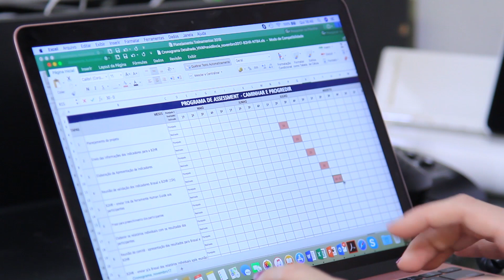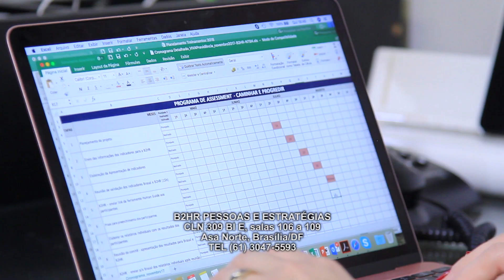B2HR PESSOAS E ESTRATÉGIAS, BRASÍLIA/DF, EMPRESÁRIOS DE SUCESSO CERTO